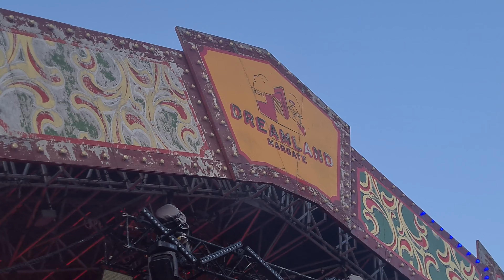Manic Street Preachers - If You Tolerate This - Margate 2024 - 4K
If you tolerate this your children will be next.  Live on 19th July 2024 as part of the Margate Summer Series.